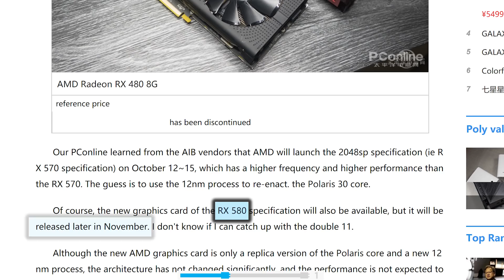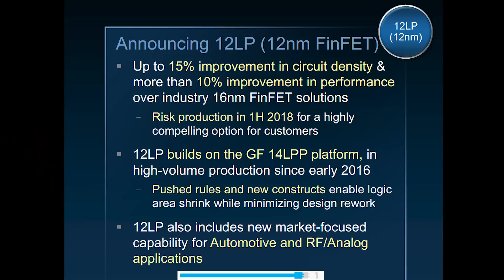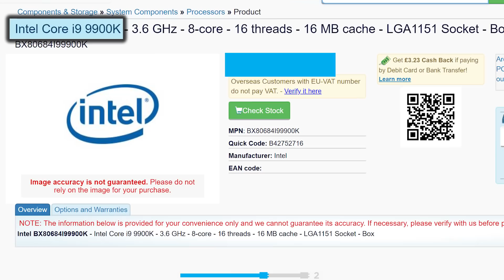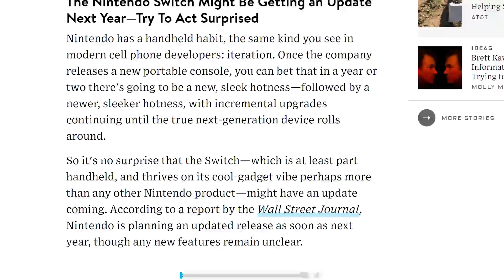RX 680 & 670 Release Dates And SPECS, i9 9900k Release Date?!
AMD's rumored graphics cards (RX 680 and RX 670) have a release date, Intel's official CPU release dates, 9th generation pricing, new Threadripper CPUs and a new Nintendo Switch?